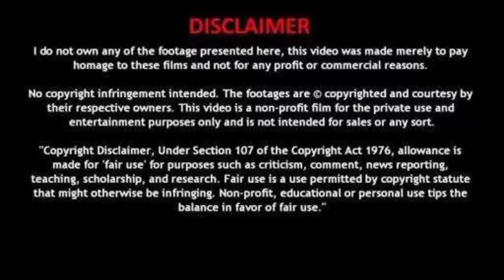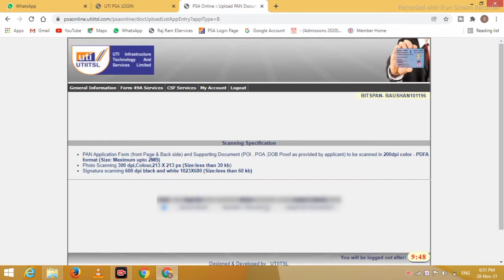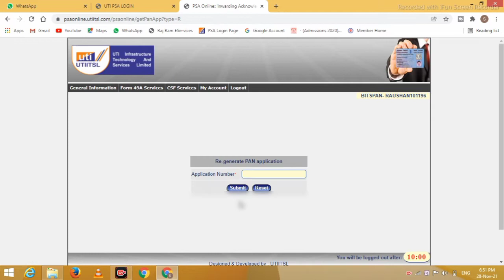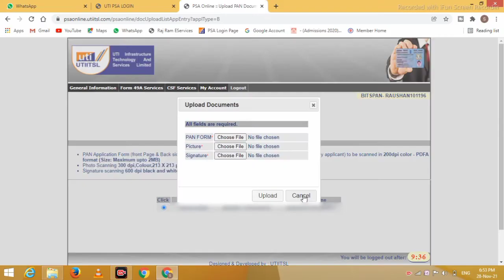Pan card form download | How to download pan card form online UTI || pan card form 49A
👉 UTI PAN CARD AGENT
✅ USER ID 👉xxxxxx
✅ PASS 👉xxxxxx

4.पैन कार्ड में सुधार कैसे करें

5. पैन कार्ड ट्रैक /स्तिथि कैसे देखें

8. पैन कार्ड ऑनलाइन लॉग इन करें

9. पैन कार्ड डाऊनलोड कैसे करें

10. पैन कार्ड सुधार ऑब्जेक्शन mlm/mla प्रॉब्लम सॉल्व कैसे करें

सभी वट्सप ग्रुप में शेयर कर दीजिए

pan card coupan buy kaise kare

pan card downnload kaise kare

pan card form 49 download kise kare

Pan Card User Id k liye contat wtsp only

raushanpancard-digitalzone